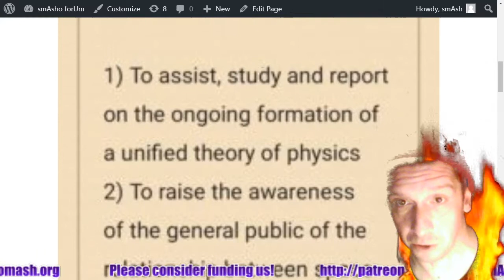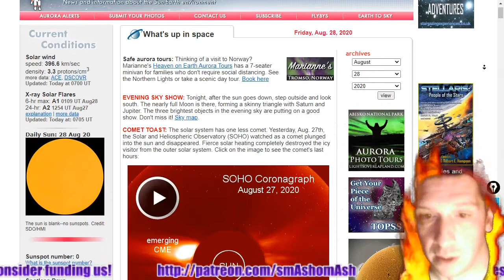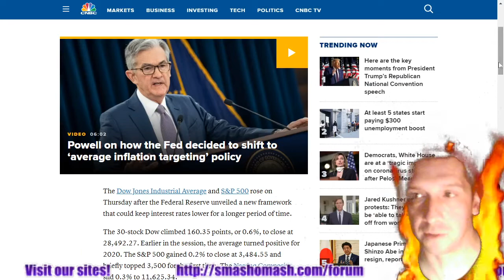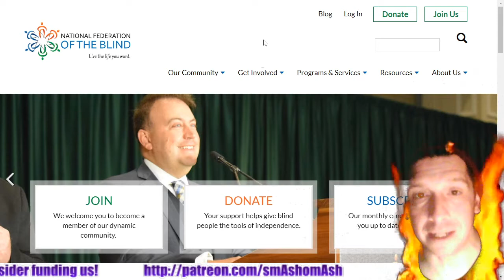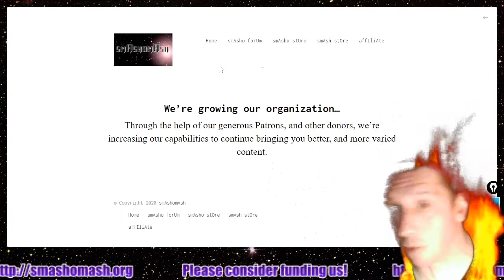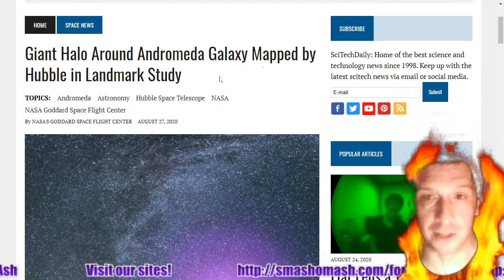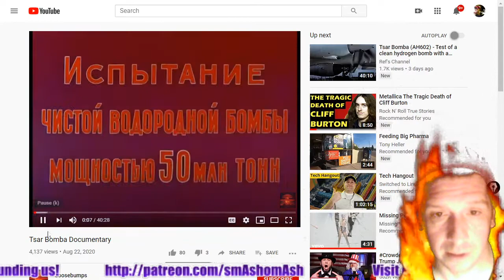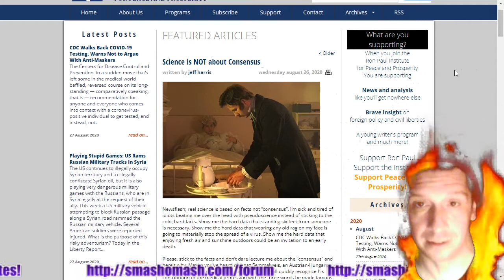smashlight- That's an awful nice government you've got there. Be a shame if it... Shuts down...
smAsh stOre (more products already added!)

(regularly updated/ thanks, smAsh stAff 💛)